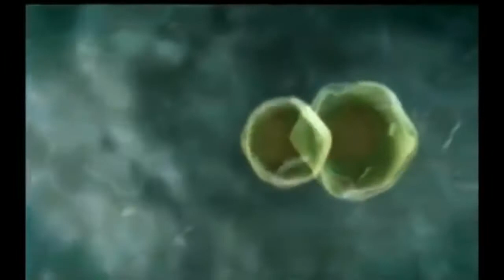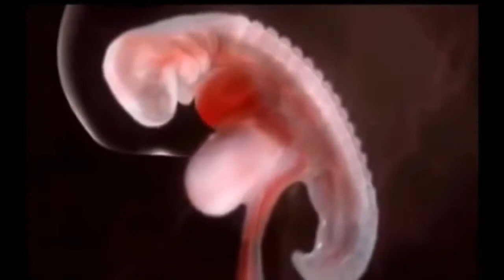fertilization to birth